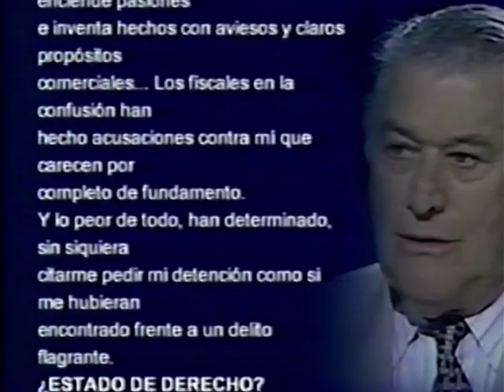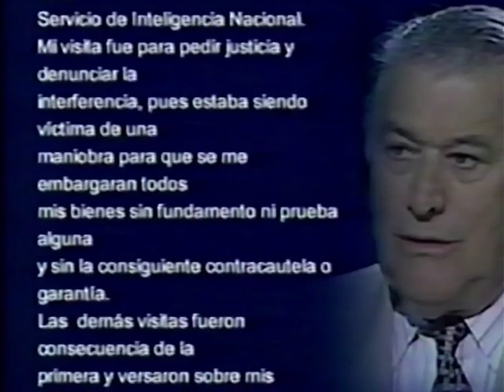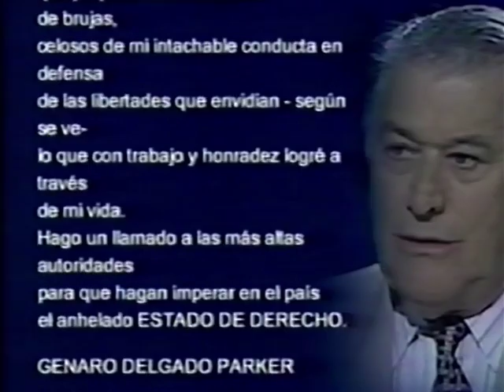Comunicado de Genaro Delgado Parker (Red Global, 2001)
Neptuno Producciones está en la busqueda de material perdido. Si tienes alguna cinta VHS o un disco DVD con grabaciones de la televisión, peruana o de cable, por favor considera contactarnos vía correo electrónico. El correo no es para hacer pedidos de algún archivo, solamente enviar un mensaje si estuviese interesado en negociar entregarnos material.

Como es bien sabido, los dueños de los canales de televisión abierta del Perú pasaron por la salita del SIN, y estos encuentros fueron descubiertos gracias a los Vladivideos. A incios del 2001, una de las cintas incautadas reveló que Genaro Delgado Parker, quien en ese momento era dueño de Red Global.
Luego que fueron descubiertos los contenidos de la cinta, Delgado Parker, quien hace meses había recuperado el control del canal 13, envió un comunicado al aire para defenderse de las acusaciones contra él.